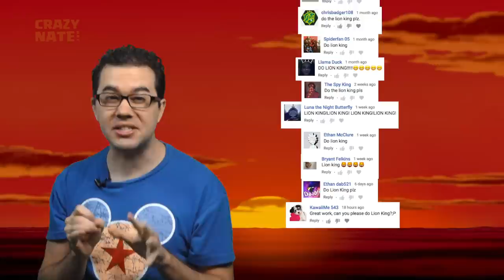Lion King Everything You Missed & Easter Eggs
The Lion King is one of our Favorite Disney movies, so I spent hours crawling through to find everything you missed in the movie so you don't have to. Easter eggs, inside jokes, you name it, I found it.

Let me know what movie you want to talk about next. The Late Nate Show.

Fan Mail:
Crazy Nate
2047 N. Last Chance Gulch STE 382